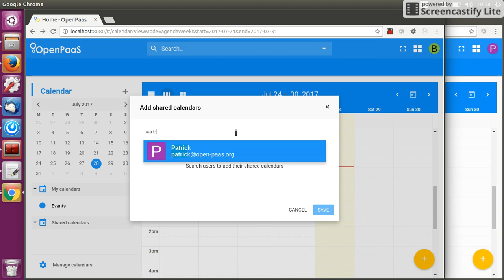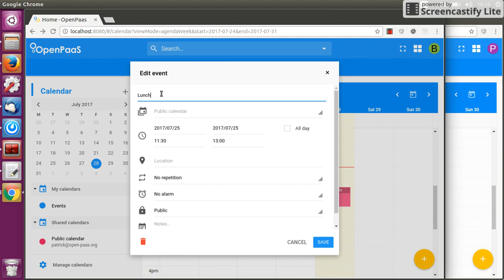Calendar Sprint #23 Demo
The calendar sprint 23 goals were to add realtime modifications on public calendar rights and improve event edition